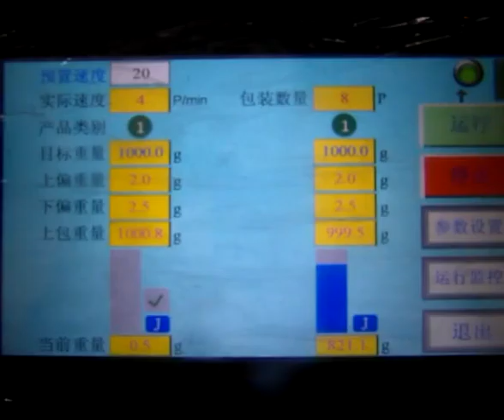Linear Weigher weighing 1000g rice-KENWEI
Linear Weigher weighing 1000g rice-KENWEI/Zhongshan Multiweigh Packaging Machinery Co., Ltd
Contact person: Jackson Zhang